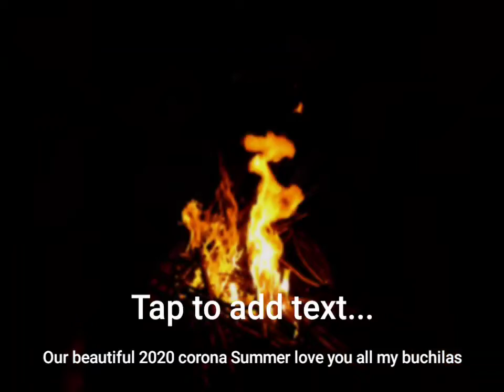2020 Summer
Our super duper summer thank you God for everything may you keep us all safe.